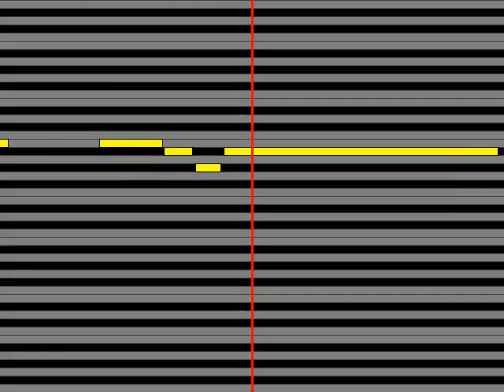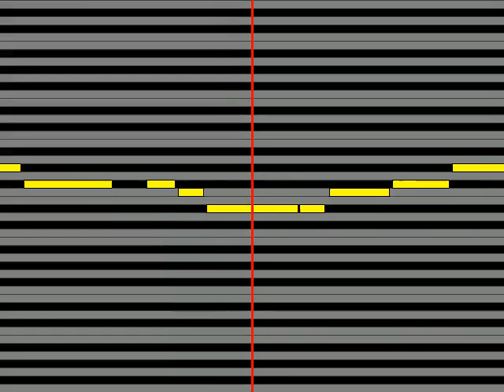【ガイドメロディ】 平井菜水 めざめ